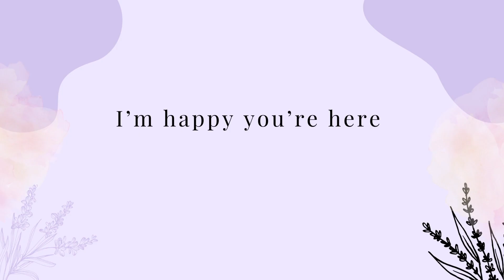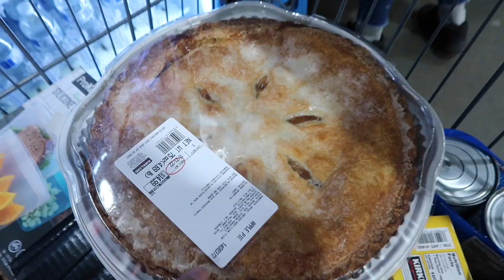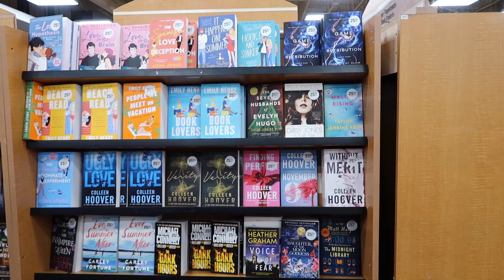weekend vlog: shopping at TJ max, Costco & celebrating boyfriends 22nd birthday + more!!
go check out Stereo Lovin’s dope music!! ⤵︎

this is my passion thank you for supporting :)) ♥︎